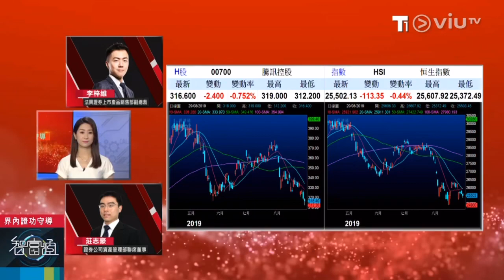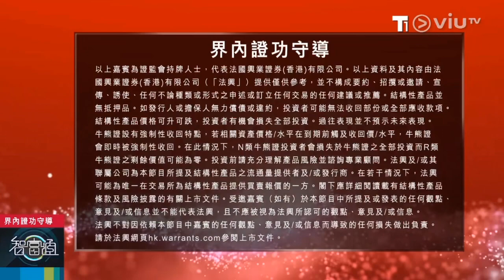法興特約：智富通 界內證功守導 (8月29日)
* 法興 恒指界內證   (47246) *
* 法興 騰訊界內證   (47103) *

嘉賓：法興證券上市衍生產品銷售部副總裁 李梓維
            致富證券 莊志豪
主持：羅佩怡

「智富通 界內證功守導」
直播頻道：ViuTV 99台
播出時間：逢星期二、四  早上11:10